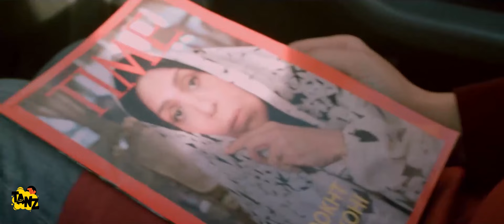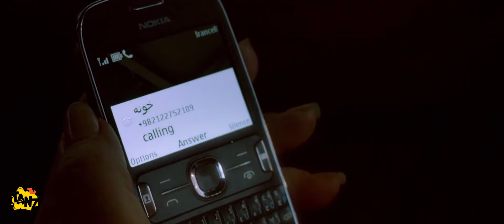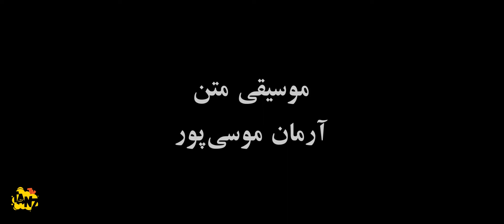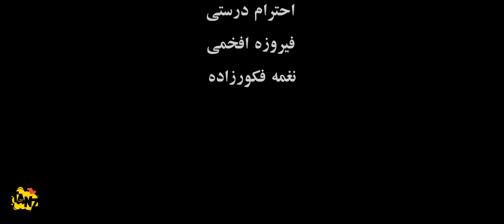فیلم سینمایی پربازیگر آذر، شهدخت، پرویز و دیگران با بازی گوهر خیراندیش، مانی حقیقی، رامبد جوان و ...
. داستان فیلم سینمایی آذر، شهدخت، پرویز و دیگران 👇😆
همسر خانه‌دار یک بازیگر مشهور سینما در آخرین فیلم او با وی همبازی می‌شود و آنچنان مورد توجه منتقدان قرار می‌گیرد که منجر به حسادت او می‌شود. روابط صمیمانه آنها تیره شده، زن قهر می‌کند و به باغچه خانوادگی دماوند می‌رود. با بازگشت دخترشان به ایران روابط آنها دستخوش تحولاتی می‌شود.

داستان فیلم سینمایی ایرانی آذر، شهدخت، پرویز و دیگران👆

عوامل فیلم سینمایی ایرانی آذر، شهدخت، پرویز و دیگران👇

بازیگران:
مهدی فخیم‌زاده
گوهر خیراندیش
مرجان شیرمحمدی
رامبد جوان
مانی حقیقی
امیرعلی دانایی
آزاده اسماعیل‌خانی
نعیمه نظام‌دوست
شهین تسلیمی
ناهید مسلمی
ابوالفضل زارع کار مقدم
یدالله شادمانی

کارگردان:
بهروز افخمی

ژانر: اجتماعی

Azar, Shahdokht, Parviz Va Digaran Film Irani Full Movie

Brief story line of Film Irani Azar_Shahdokht_Parviz_and_the_Others👇😆
The housewife wife of a famous movie actor co-stars in his latest film and is so well received by critics that it makes him jealous. Their intimate relationship is darkened, the woman gets angry and goes to the Damavand family garden. When their daughter returns to Iran, their relationship undergoes changes.

Cast:
Mehdi Fakhimzadeh
Gohar Kheirandish
Marjan Shirmohammadi
Rambod Javan
Mani Haghighi
Amir Ali Danaei
Azade Esmailkhani
Naimeh Nezamdoost
Shahin Taslimi
Nahid Moslimi
Abolfazl Zare Kar Moghadam
Yadollah Shadmani

Director:
Behrouz Afkhami

Genre: Social